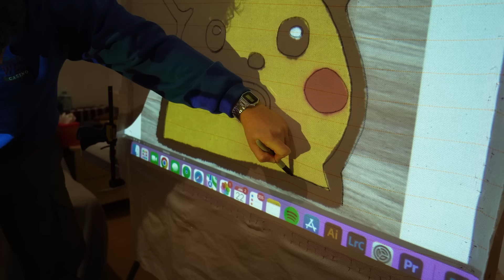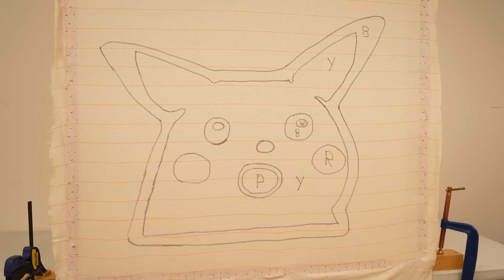ASMR Rug Tufting | Pikachu Meme Rug (Start To Finish)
No music, no talking, just making a Pikachu Meme rug from start to finish!

My second rug tufting video! This was shot in small segments over the course of a week or so (hence the multiple outfit changes) but really happy with how the end product turned out.

Title - ASMR Rug Tufting | Pikachu Meme Rug (Start To Finish)

Please note - This rug is not for sale and is made for entertainment purposes only, with the aim to educate and inform people on the rug making process known as “Rug Tufting”.